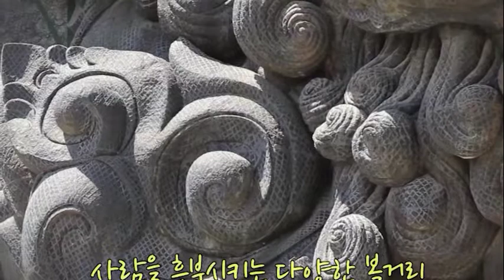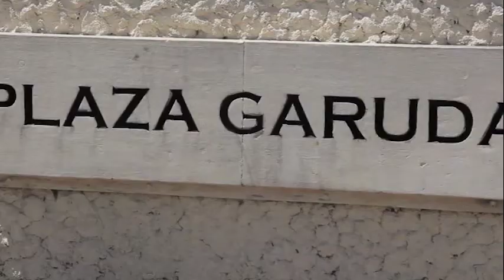Video 465 061221 DN THEGIOIDULICH S20